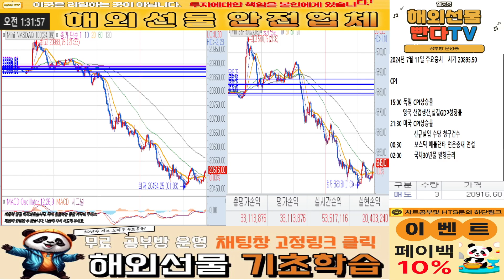매도를 본이유 (자세한 내용은 라이브방송에서)